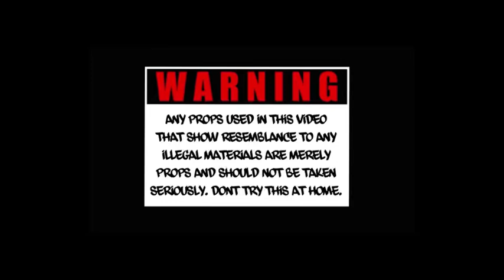TBCG Noface - keep dissin (Official Music Video)